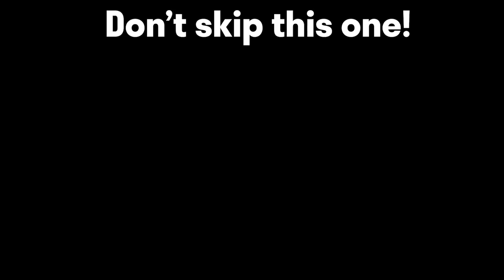I got POWER OUTAGE vs 8k MMR - Techies 4Minutes DISCONNETED!!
I got POWER OUTAGE vs 8k MMR - What should I do?